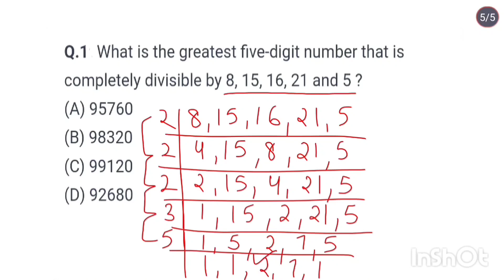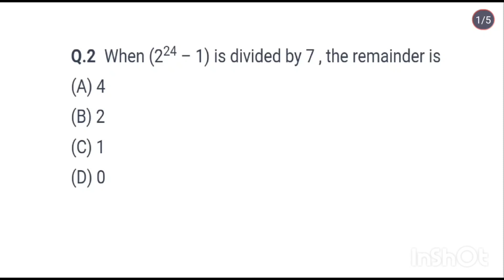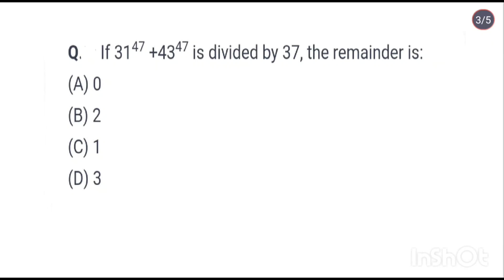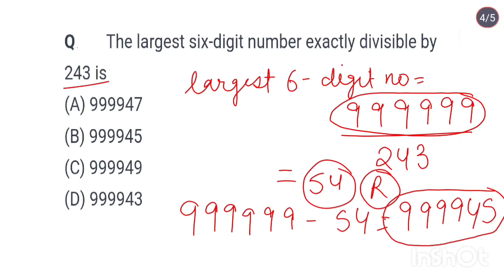#67 Quantitative Aptitude MOST IMPORTANT QUESTIONS for SSC CGL Railway NTPC UPSSSC POLICE Bank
Quantitative Aptitude
 MOST IMPORTANT QUESTIONS for SSC CGL Railway NTPC UPSSSC POLICE Bank